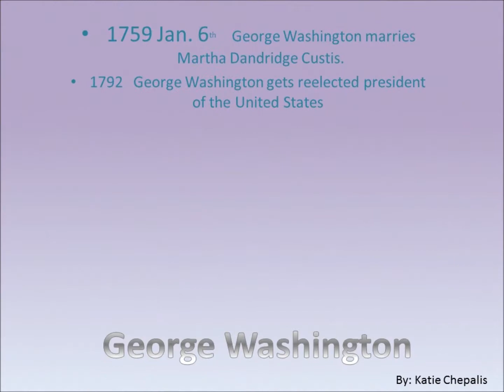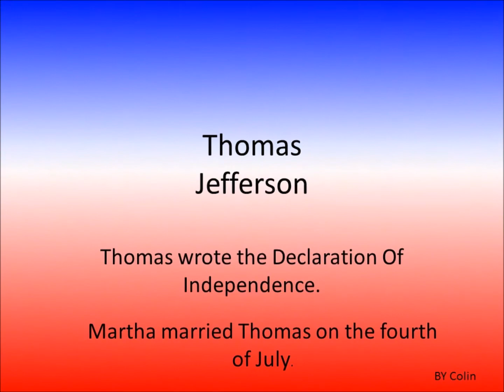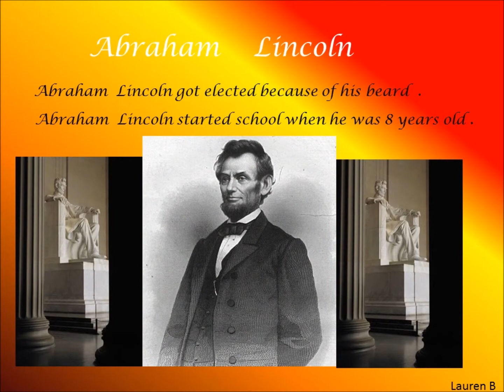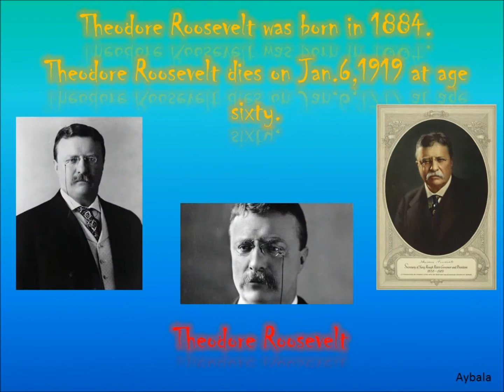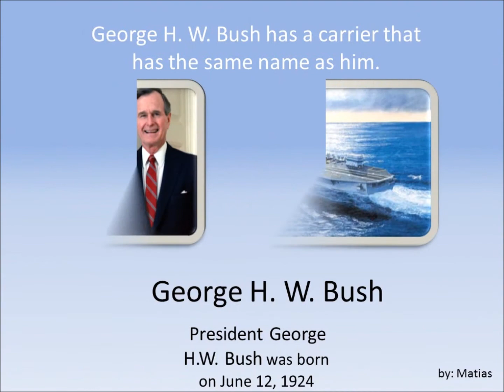Presidents Day Movie HD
CHA 3rd Grade Presidents' Day Slideshow